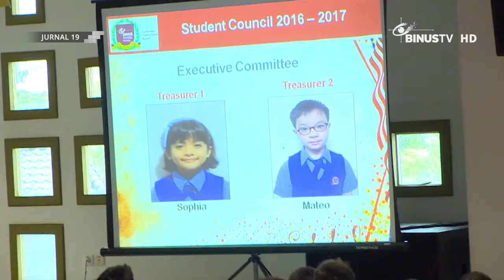[Liputan] Student Council Wadah Murid SD BINUS School Serpong Menjadi Seorang Pemimpin